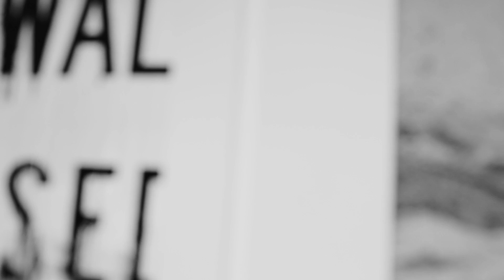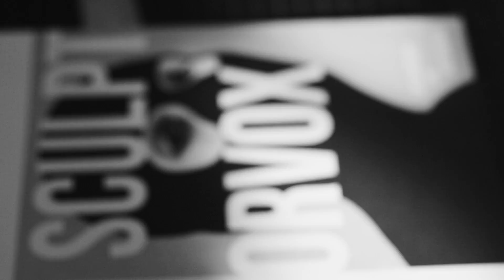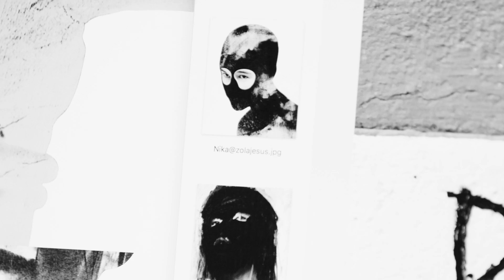Jesse Draxler - Misophonia (Official Convicts Trailer)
Convicts presents Jesse Draxler: Misophonia and Dreams in Greyscale

Video courtesy of Convicts.nyc
Featuring: Jesse Draxler
Director of Photography: Tom Law and Ryhs Carlill
Angel City Soundsystem
Editor: Rhys Carlill
Additional Footage: Jesse Draxler

Misophonia: The Art of Jesse Draxler is out June 1, 2018 on Sacred Bones Books.

Misophonia is 200-page master collection of poly-dimensional artist Jesse Draxler’s work throughout his career to date. Misophonia incorporates various mediums and styles from figurative painting and harsh typography to deliriously textural photography and collage.

"His ability to harness and reveal vulnerability, tension, anxiety and heaviness is unbounded as he confronts both what we repress and what we reveal." —Vice Magazine

Jesse Draxler has been exhibiting his black-scale canvases and moon-sick reality-collagesboth nationally and internationally since 2012. He is privately collected around the world and his most recent solo exhibition "Tire Fire" took place in September of 2017 at Booth Gallery in New York. As an illustrator his client list includes The New York Times, McQ Alexander McQueen, The Atlantic, and The New Yorker, among others. He is also an active member of his music community, and has created work for musicians like Zola Jesus and Chelsea Wolfe, and designed an album cover for Prince.

Born to a family of mechanics, Draxler grew up in rural Wisconsin, and as a child dedicated hours to illustrative studies of cars, trucks and engine parts. Later in adolescence, an equally obsessive relationship with music and sound developed that would ultimately influence his extension-of-self craft. “Music has always played a major role in my life and thus it plays a major role in my work. Music can be a medium for setting the tone to work within, or to trigger the emotions to express through the work.”

Through uninhibited prolificity, Draxler speaks to shaded worlds of confusion — exploring the nameless grey areas that exist between uncertainty and absurdity, fear and surrender. Within this space, obscuring overlays and allusive markings source their strength from darkness, and offer both voids and questions — making the false real, and the real unbelievable with a subtle sense of violence and vulnerability. Although masked, Draxler’s presence runs through a body of work that lives and breathes - searching for what is hidden under sheets of repressed subconscious, and confronting the heaviness of what lies within.